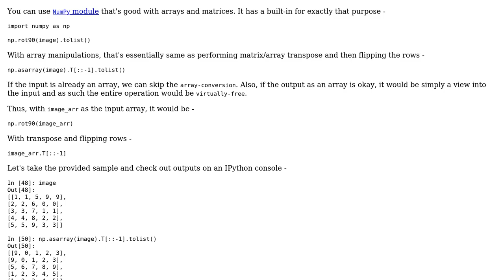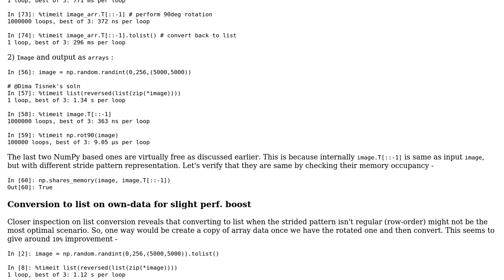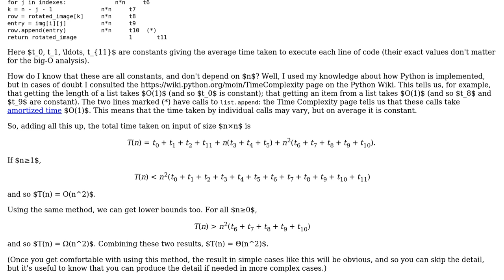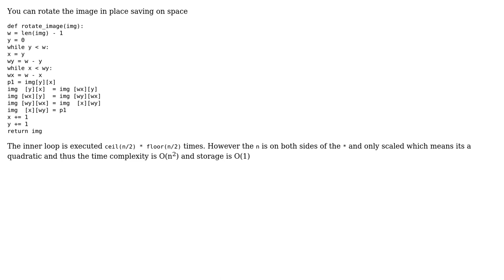Code Review: Python 3 function to rotate an image 90 (4 Solutions!!)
Code Review: Python 3 function to rotate an image 90

With thanks & praise to God, and with thanks to the many people who have made this project possible! | Content (except music & images) licensed under CC BY-SA | Music | Images & others | With thanks to user MadHatter user Gareth Rees user Divakar user Blindman67 user 200_success and the Stack Exchange Network Trademarks are property of their respective owners. You are responsible for your own actions.